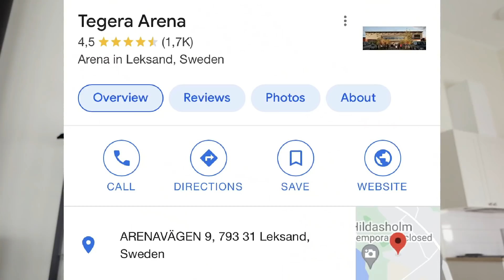Life in the SHL // What Pro Hockey Players Do During Off-Days - Ep. 28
3 days off from practice meant extra time with teammates.